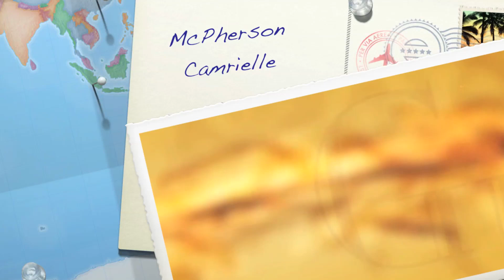Guitar Gallery presents McPherson Camrielle Guitar